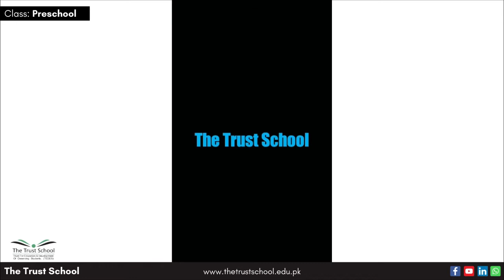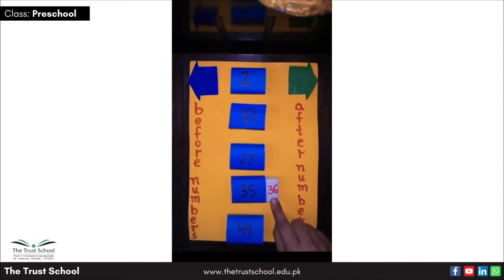What Comes Before and After | Class Preschool | Math | The Trust School